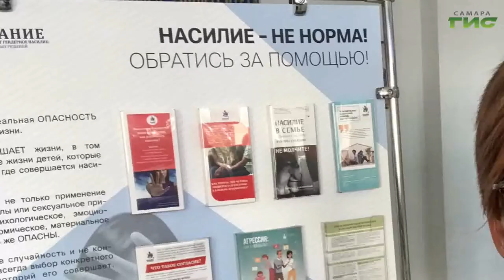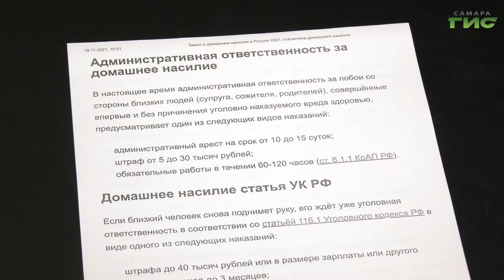Ситуация с домашним насилием в России остается тревожной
По статистике, каждый локдаун приводит к росту случаев домашнего насилия. Весной 20-го года число обращений в кризисные центры и отделы полиции выросло в 2,5 раза. Каждая пятая женщина заявляет, что ее пытались убить. Гульфия Сафина пыталась разобраться, почему тема домашнего насилия по-прежнему остается острой, как на сегодняшний день жертвы агрессоров защищены законодательно и что делать, чтобы переломить устаревший стереотип - "бьет, значит любит".